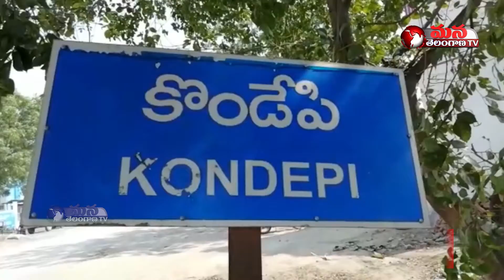Confusion in the congratulatory meeting of YCP sarpanches who won in Prakasam district Kondapi